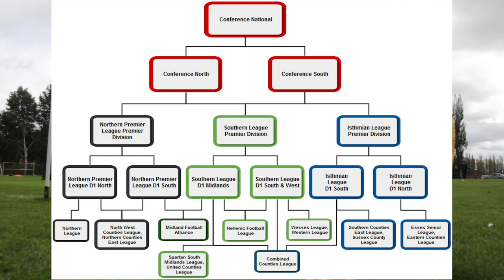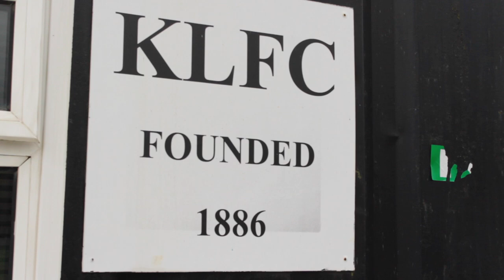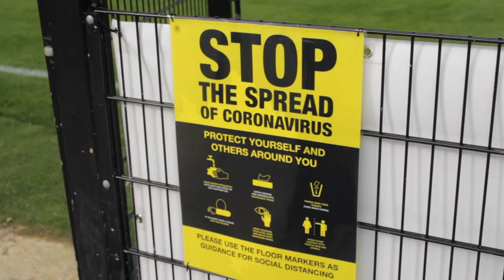£5 a ticket: a Non League football documentary